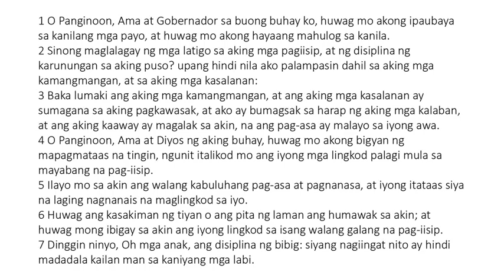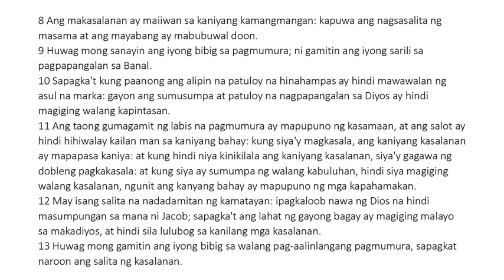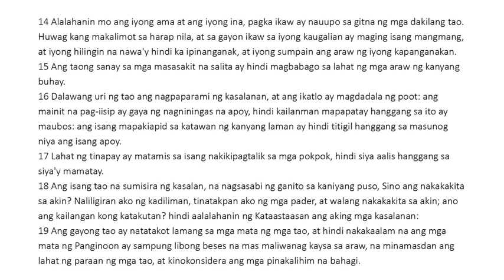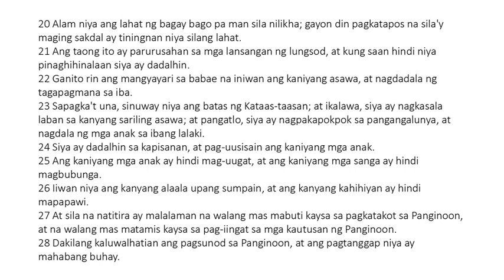Ecclesiasticus 23 Tagalog (King James Bible Apocrypha) Read Along Audio